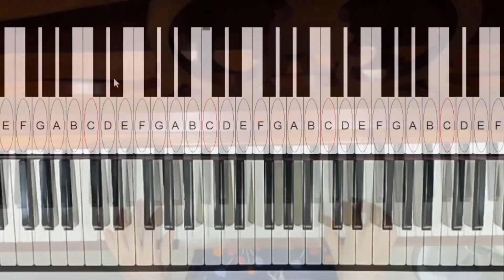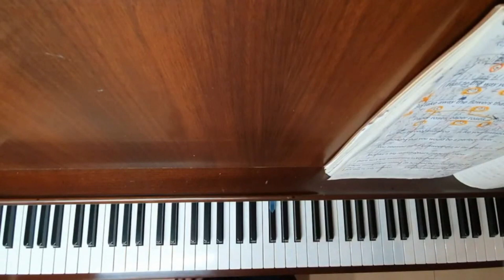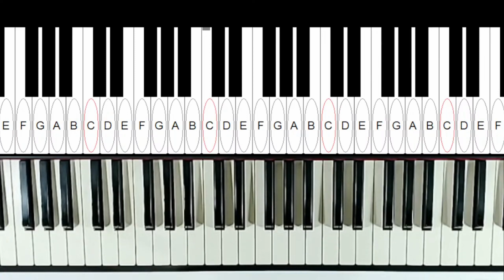鋼琴遠距教學 自彈自唱會帶來樂趣